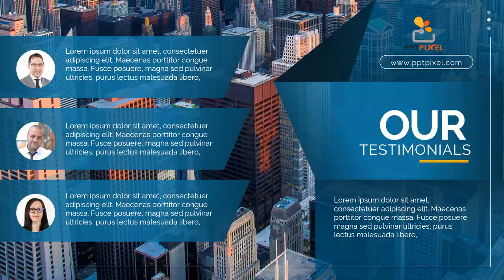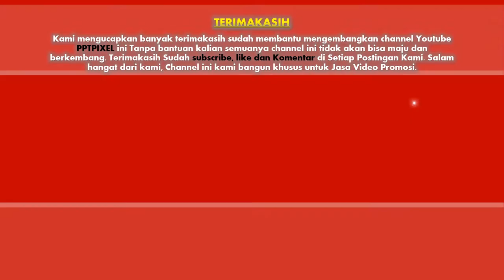Paket Pembuatan Video Promosi dan Website Murah di di Kuningan Timur, Jakarta